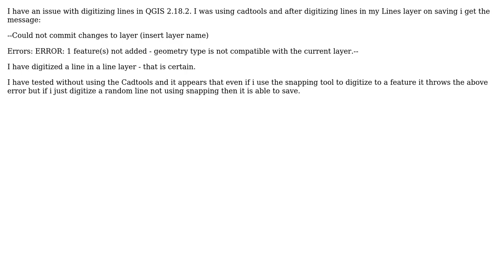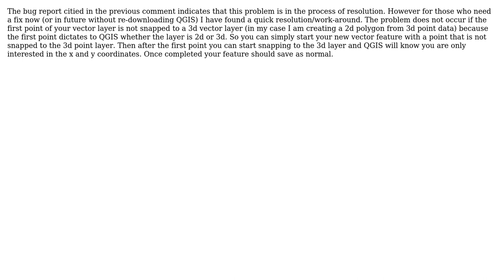GIS: QGIS 2.18.2 - Digitizing Error geometry type is not compatible with the current layer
With thanks & praise to God, and with thanks to the many people who have made this project possible! | Content (except music & images) licensed under CC BY-SA | Music | Images & others | With thanks to user tudorbarascu user Rollobluster user PolyGeo user Hannah Pethen and the Stack Exchange Network Trademarks are property of their respective owners. You are responsible for your own actions.